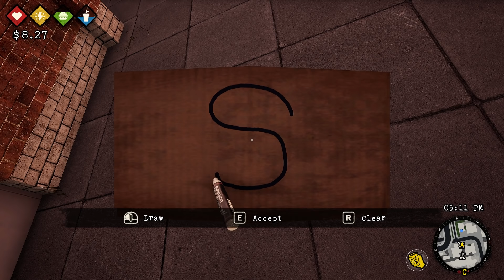Bum Simulator ไทย EP1 เกมจำลองชีวิตคนไร้บ้าน เอาชีวิตรอดด้วยขยะ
Bum Simulator
Bum Simulator เป็นเกมแนวจำลองการใช้ชีวิตของ Homeless หรือพวกไร้บ้าน เราจะใช้ชีวิตอย่างไรก็ได้ เช่นไปขอทาน, ไปกวนบาทาตำรวจ, ชูนิ้วกลางใส่ชาวบ้าน, หาเรื่องพวกไร้บ้านด้วยกัน ใช้ชีวิตเหมือนหมาข้างถนนหรือจะเล่นอีกแบบ เราสู้ชีวิตเก็บเงินเพื่อหลีกหนีจากสถานะคนไร้บ้าน

🌸 บริจาคผ่านทรูมันนี่ True Wallet
🌸 บริจาคผ่านทรูมันนี่ True Wallet :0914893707
🌸 ธนาคาร กสิกรไทย 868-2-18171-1 ชื่อบัญชี กัณฑสิทธิ์ กาฬาภักดี

🌟แฟนเพจเพื่อติดตามรับข้อมูลข่าวสารจากทางช่อง🌟